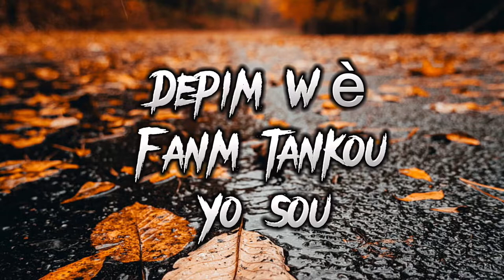Taiwo Cough Odo Kiz Daniel Lyrics Video (taye yo) Remix by Colombo beatz